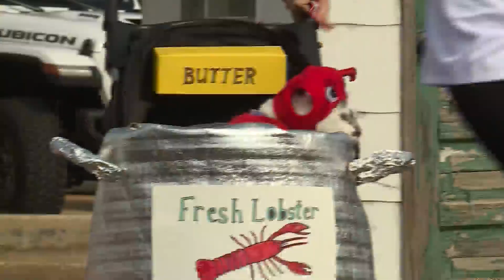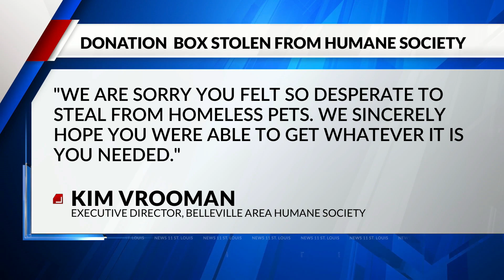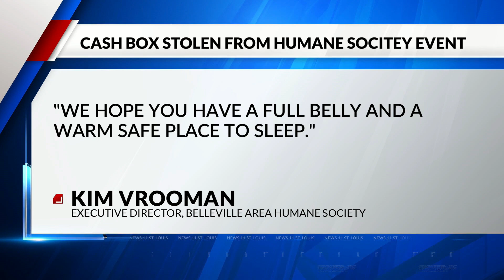Donation box stolen ahead of Howl'oween Pet Parade fundraiser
A tail-wagging good time in downtown Belleville was marred by an unfortunate act of petty theft as the Belleville Area Humane Society put on its annual Howl'oween Pet Parade and pre-party.